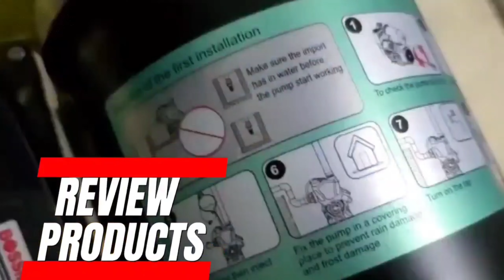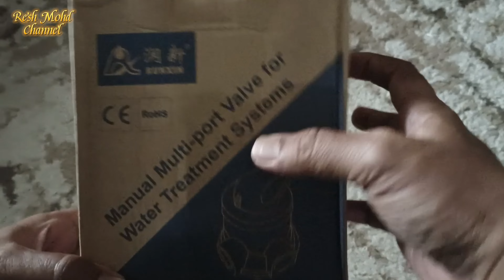#113 OUTDOOR FILTER VALVE BOCOR / HW TO REPLACE OUT DOOR FILTER VALVE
Please support me, im youtube beginner. Will improve the content for future any question please drop off your comment. Setiap orang ada memiliki outdoor Filter apa perlu anda buat jika berlaku kebocoran pada filter dan kerosakan pada valve.